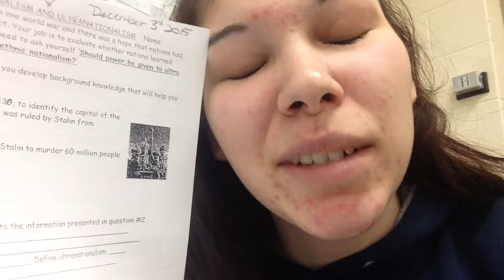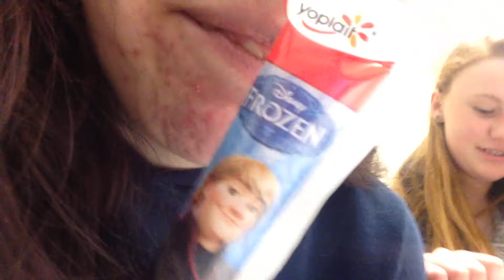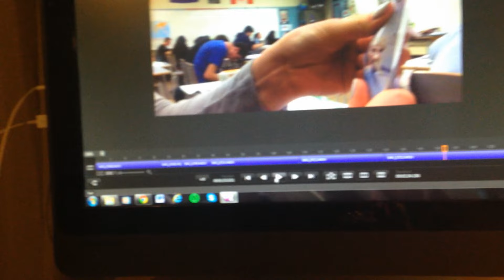Opening Early Birthday Gifts! (VLOGMAS DAY 3!)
Heritage Park Performance:
11am, 12pm, 2pm, 3pm every Saturday from November 21st-December 20th.

xoxo, Bree